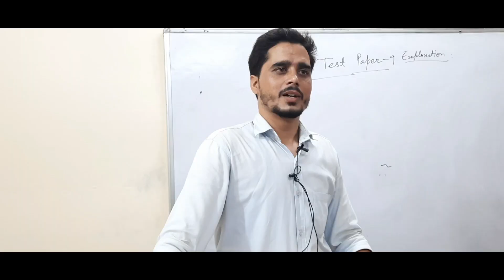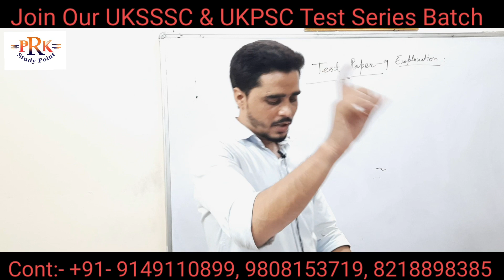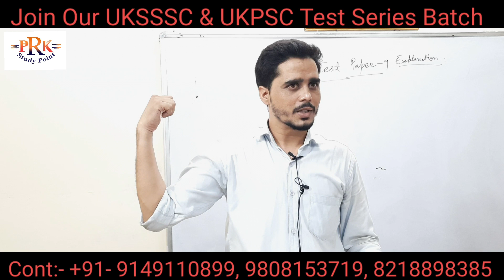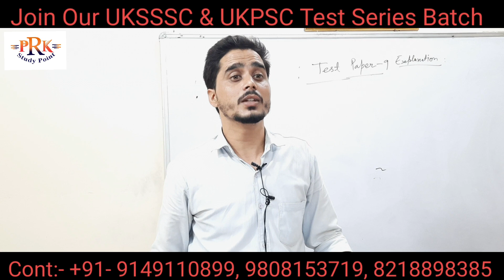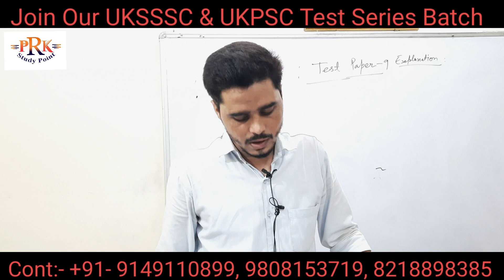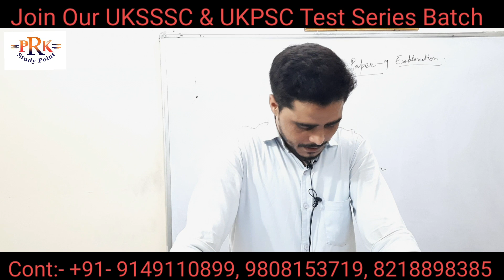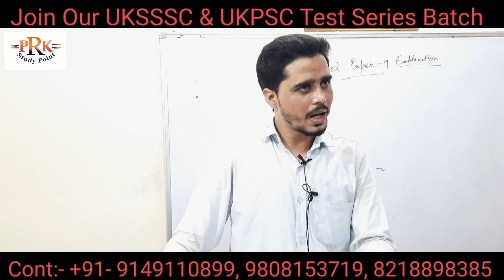UK-HISTORY Test Paper -9 Explanation |UKSSSC VDO VPDO PATWARI LEKHPAL UK-SI FOREST GUARD| UKPSC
Here we are sharing EXPLANATION of UTTARAKHAND-HISTORY UKSSSC TEST PSPER-9

How to Study  for Uttarakhand Competitive Examination.
Uttarakhand Class for all competitive exams specially for all UK Exams, Group-C, UKPSC, UKSSSC, Uttarakhand Sub-Inspector, Uttarakhand-Constable Exams

Uttarakhand_for_Competitive
Uttarakhand for UKSSSC
for UK-Sub Inspector
Uttarakhand for UKPSC Lecturer Screening Exam,
Uttarakhand for UK -Constable, for Group-C Exam,
Uttarakhand Pratiyogi Parikshayoan
Uttarakhand for SSC GD
Uttarakhand Tricky Classes
Uttarakhand for CTET
Uttarakhand Paper Solved
Uttarakhand Competitive Notes